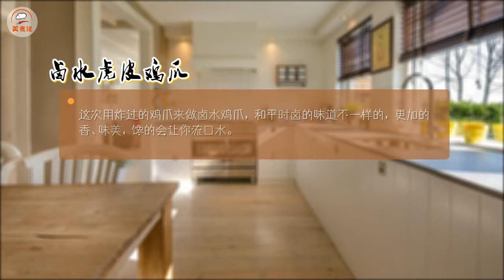卤水虎皮鸡爪 炸过的鸡爪来做卤水鸡爪，和平时卤的味道不一样的，更加的香、味美，馋的会让你流口水。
这次用炸过的鸡爪来做卤水鸡爪，和平时卤的味道不一样的，更加的香、味美，馋的会让你流口水。

食材:鸡爪15个,香葱两根.
调料:盐、姜10克、料酒15克、卤水、水淀粉20克.

This time, the fried chicken feet are used to make marinated chicken feet. The taste of marinated chicken feet is different in peacetime. It is more fragrant and delicious. Greedy will make you drool.
Ingredients: 15 chicken feet and two shallots
Seasoning: 10g salt and ginger, 15g cooking wine, 20g brine and Shuidian powder

00:00 开始
00:20 食材准备
00:28 烹饪步骤
01:47 制作技巧